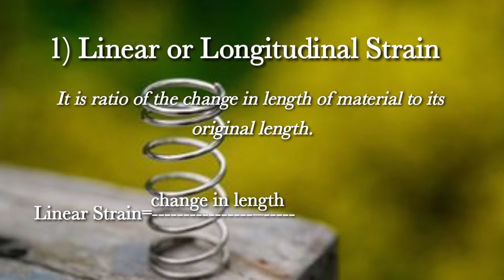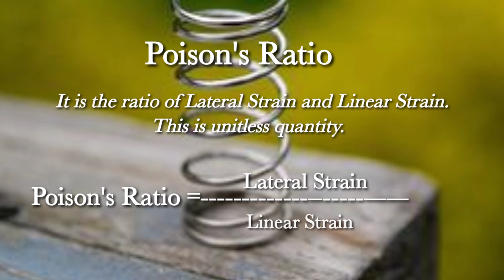Types Of Strain in Marathi By Gopal Raut,lateral,linear, volumetric strain and poisons ratio